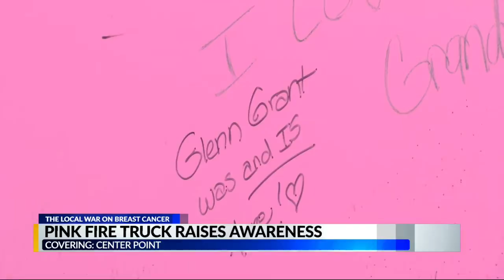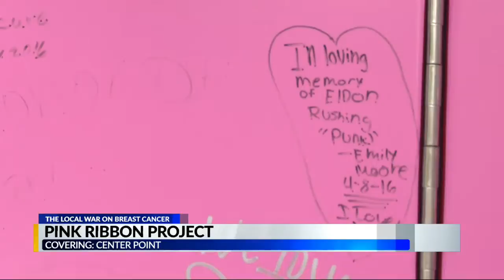Center Point Fire District supports breast cancer awareness with pink firetruck